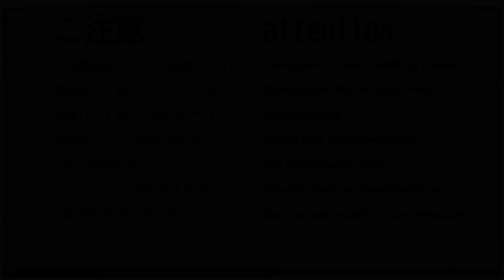【第50話】WHITE ALBUM -綴られる冬の想い出- 【緒方理奈 #002 】